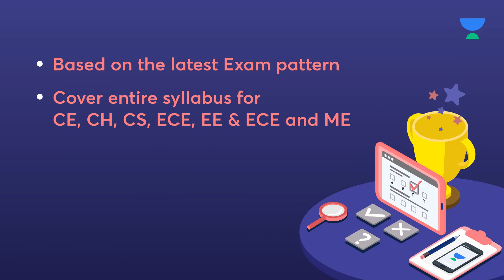All India Mock Test | GATE 2022 | India's Biggest Gate Mock Platform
Hello Aspirants, All geared up for GATE 2022 ?
Then Join the Free Unacademy ALL INDIA MOCK TEST for GATE 2022 &  unleash your potential  ​ ​ ​
Challenge the best questions prepared by the Top Educators from the country and master your stream  ​ ​